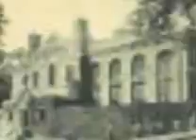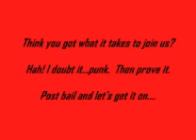Johnny Archive International League Video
A music video promoting the exclusive JAIL fantasy baseball league.